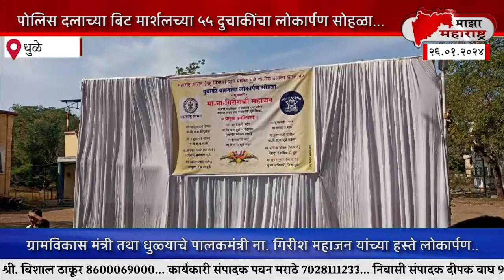पोलिस दलाच्या बिट मार्शलच्या ५५ दुचाकींचा लोकार्पण सोहळा...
धुळे - महाराष्ट्र शासनाच्या गृह विभागामार्फत धुळे जिल्हा पोलिस दलाला ५५ दुचाकी प्राप्त झाल्या होत्या. या दुचाकी पोलिस दलाच्या बिटमार्शलसाठी वापरण्यात येणार असून त्याचा लोकार्पण सोहळा ग्रामविकास मंत्री तथा धुळ्याचे पालकमंत्री ना. गिरीश महाजन यांच्याहस्ते झाला. या लोकार्पण सोहळ्याला दुचाकीची टेस्ट ड्राईव्ह घेण्याचा मोह ना. महाजन यांना आवरता आला नाही.